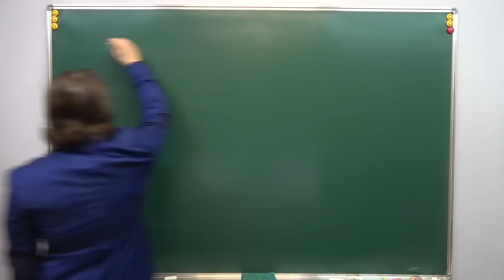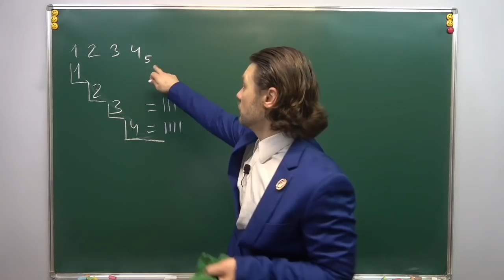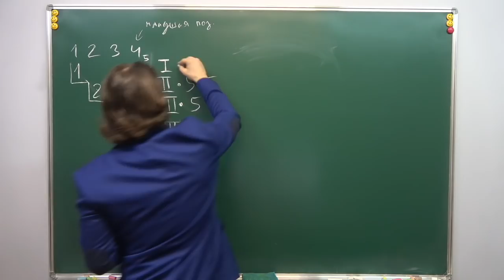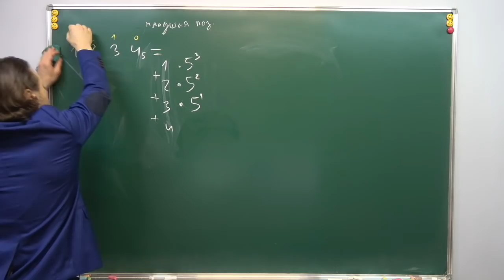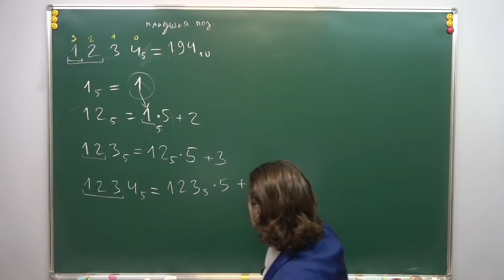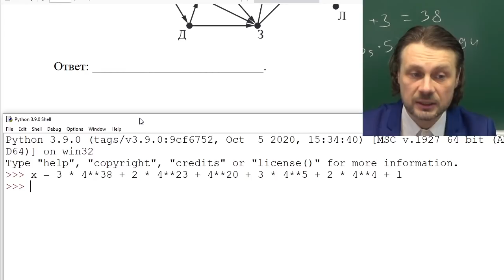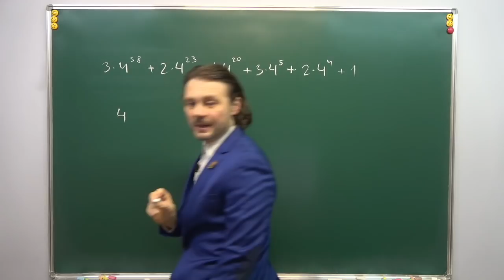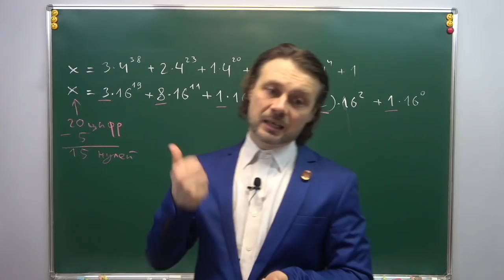Информатика КЕГЭ — Задание №14 (Позиционные системы счисления)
Анализ арифметических выражений в разных системах счисления.
Развёрнутая запись числа в позиционной системе счисления с любым основанием.
Решение задачки №14 из демо-варианта.